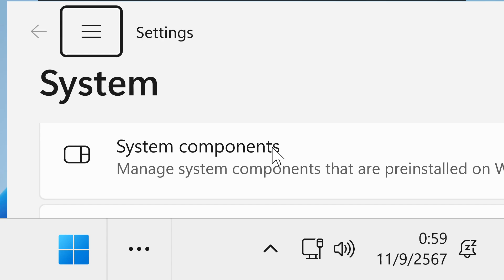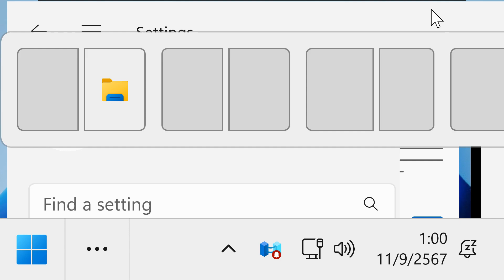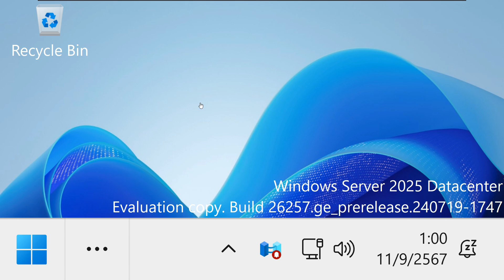ลองใช้ Windows Server 2025 24H2 DataCenter Insider Preview Build 26257.5000 แบบ Scale 500%